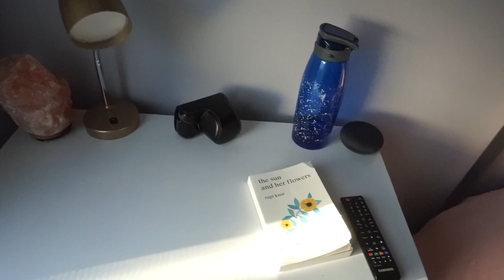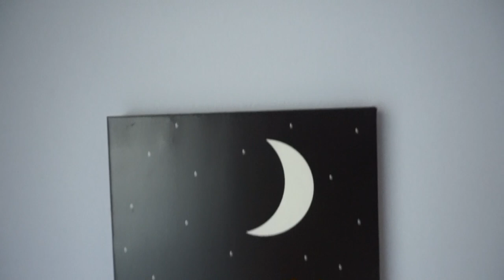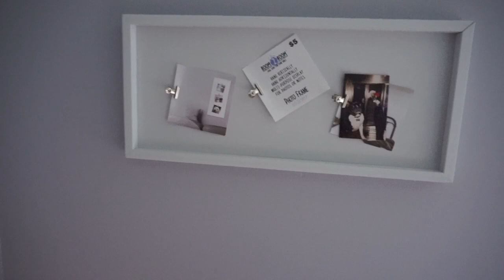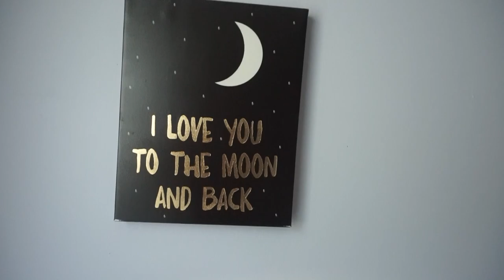~ROOM TOUR 2019~ MY NEW PLACE!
Hi guys! In today’s video I give you a little tour of my bedroom at my new place, I moved! Surgery is coming up, May 20, and I thought I’d post this before life gets wild and I don’t have time. I hope you enjoy and if you have any room suggestions I’d love to read them down below in the comments!!
My next video will be my weight / stats and I’ll finally reveal how much I weigh and my goal weight. I can’t wait to start my journey officially and I’m glad you’re here to come along!

SHOP MY ROOM:
MOON MIRRORS- FIVE BELOW
MIRROR- HOMEGOODS
DRESSER- THRIFT SHOP
GOLD KNOBS
BED FRAME
PINK DUVET COVER
MARBLE SHEETS
LITTER BOX
PAINT COLOR- BEHR

HW:
CW:
GW: 180